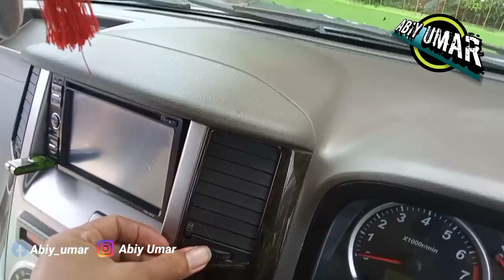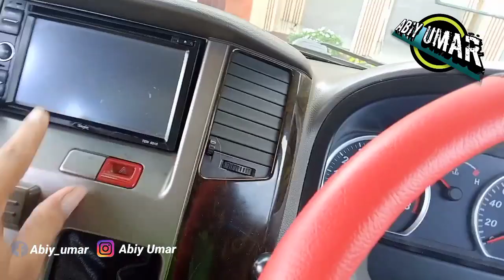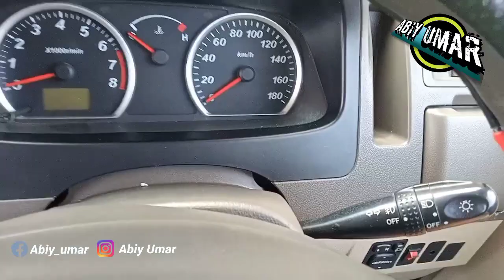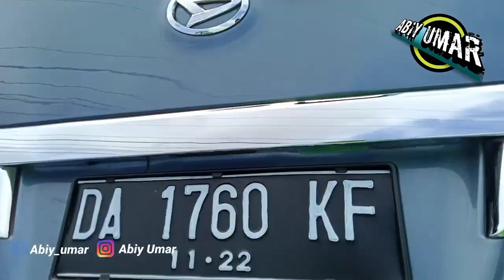REVIEW Daihatsu Luxio Type X 2011 // review singkat mobil luxio seharga 100 juta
Tampa pian Ulun rabah Marina ae.

Grand Max blind Van

Modifikasi mobil travel luxio

📽️ Vedio record by Instagram

🎞️Thumnail by Pixellab

Kuras tanki bensin, cara sedot minyak Tanki, kuras tangki bbm, kuras tangki minyak solar, kuras tangki mobil bensin,

Kenalpot serigala, modifikasi LED pik up, lampu RGB,  modifikasi terbaru, modifikasi pik up grand max, spion fortuner